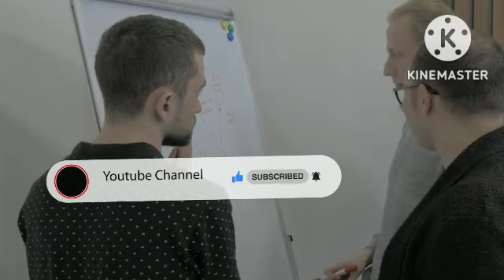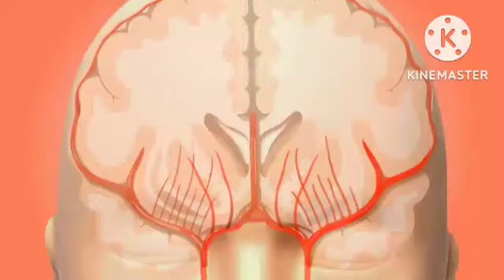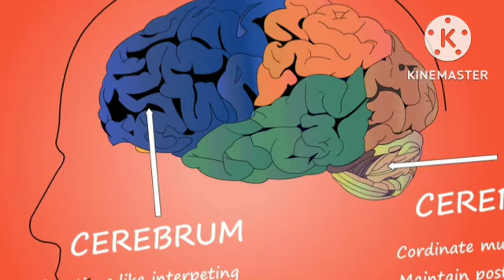The Miracle of Your Mind book Summary in Hindi : Audiobook